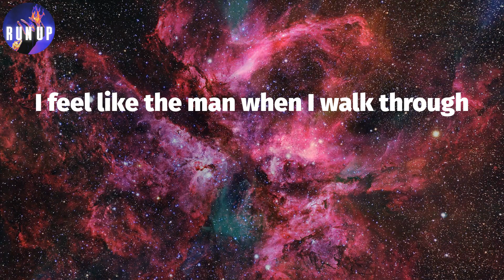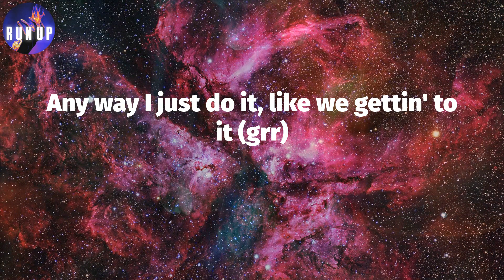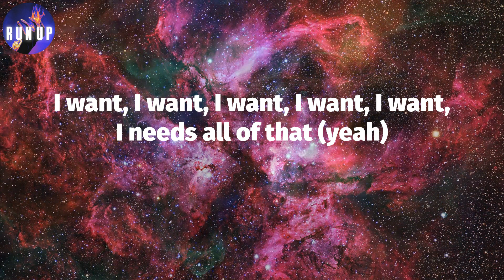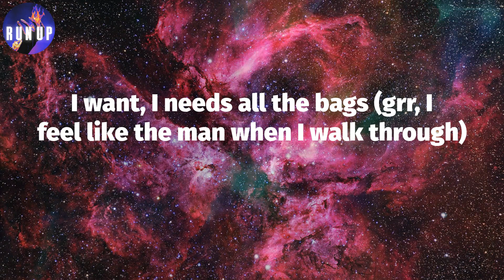Bag Season (Lyrics) - French Montana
Lyrics: Bag Season
I feel like the man when I walk through
When you hear that, "Haan"
Tjay
Grrtt, boom
I want, I want, I want, I want, I want, I want all the bags (I want)
I want, I want, I want, I want, I want, I needs all of that (yeah)
I want, I want all the bags (yeah, yeah)
I want, I need all the bags (grr)
I want, I want, I want, I want, I want, I needs all the bags (yeah)
Young nigga got shit
I be steppin' out the crib like I'm hot shit
Chain heavy, hella grams, I could pop shit
I be feelin' like the man when I drop shit
I be feelin' like the man when I walk through
I get twenty-five bands just to walk through
Still shippin' to the land when it fall through
Couple milli off a plan that I sort through
I want, I want, I want, I want, I want, I want all the bags
I done opened up the doors, they mad
I'm steady winnin', they forcin' bad
He said he winnin', it cost to brag
I earn a chip and then toss the bag
Ballin', no dividends
No, I ain't givin' it, straight to the top and I'm forcin' that
Hop in the foreign, I vroom
They don't think when I walk in a room
I remember they hated me, nothin' to say to me
Keep it like that, let's resume
I'm a young nigga and I'm cocky
Used to eat cereals with no spoon
Any way I just do it, like we gettin' to it (grr)
Like Hoover, he tryna get boomed (boom, boom, gang)
I want, we needs all the bags
I want, I need all the bags
I want, I want, I want, I want, I want, I want all the bags (jheeze, haan)
Young nigga got shit (uh)
I just painted your head, red dot shit (bah-bah, baow)
Wrecked out, popstar on the block shit
Yeah, pussy opened up like a moshpit (woo)
Ayy, hunnid chains on for the blind date
Chandelier, Richard Millie, fire under (bling)
Shootin' for the green like Rondo (bah)
Ski mask like Kanye, Donda
It's lonely at the top, that's why my Bugatti got two seats (skrr)
Quarterback if I call a play
Your money thin like Coi Leray (ah)
"F" on my chest with the gold diamonds
French playin' chess with the old timers
Stood on my own, no cosignin'
I was Viacom when they was Showtimin'
Young nigga way up (way up)
Wind mills in the lay up (lay up)
Twenty-fifth hour, I stay up (stay up)
Whole lotta money like BIA (BIA)
And they closed the door
We came back and bought the building (uh)
Breakin' down, movin' OT, my diamonds dancin' like O.T (grrtt, boom, bling)
(I want, I feel like the man when I walk through)
I want, I needs all the bags (grr, I feel like the man when I walk through)
(Ayy, ayy, ayy, ayy, ayy, I feel like the man when I walk through)
I want, I need all the bags (I feel like the man when I walk through)